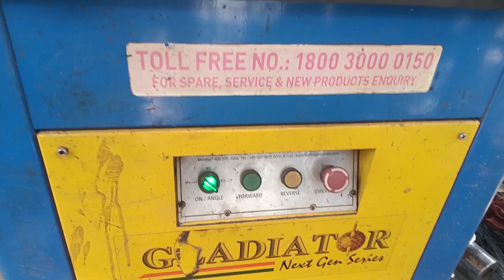Ring Making Machine Bar Bending#newvideo#trending